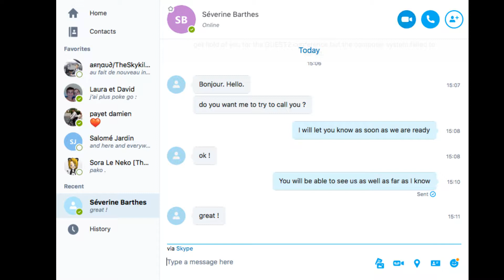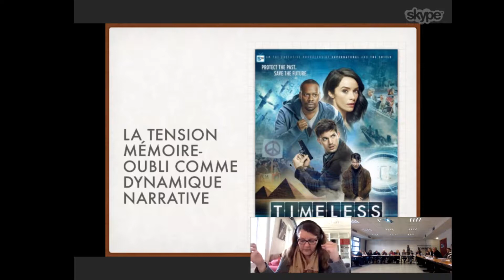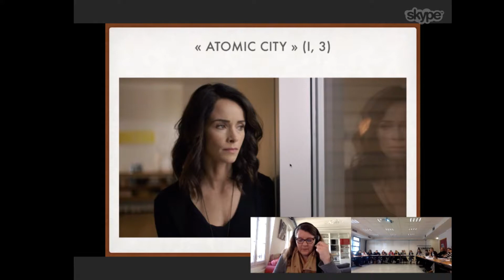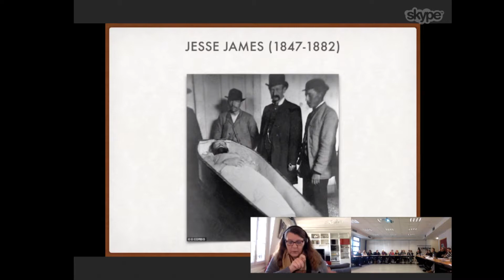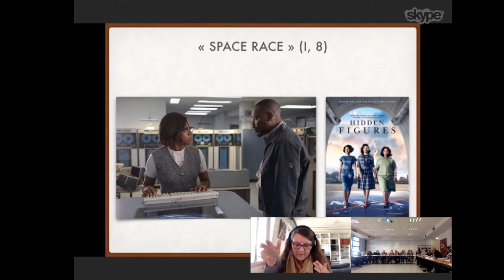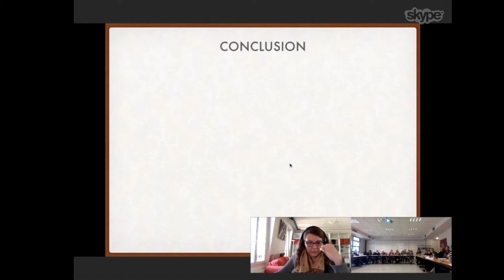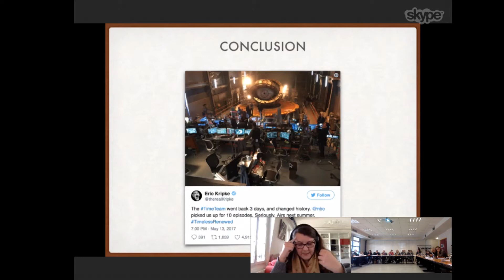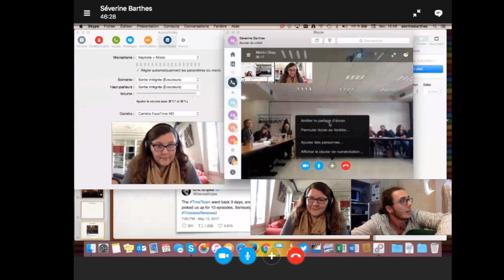Séverine Barthes. Extratemporalité de la remémoration dans "Timeless" (NBC, 2016+)